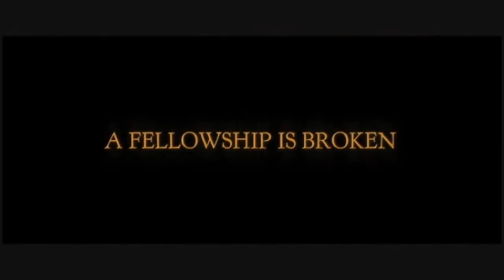LE CONCERT IMPROMPTU & ROSSINI ~ KING KONG, UNCLE MEAT, DUKE OF PRUNES